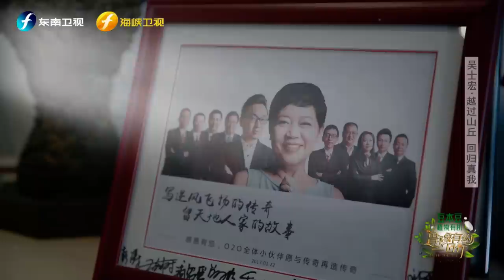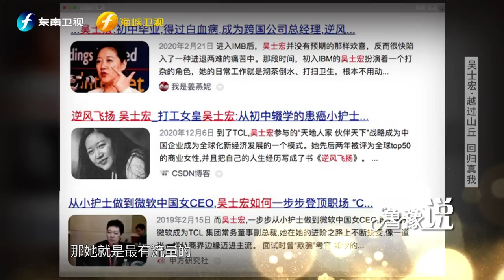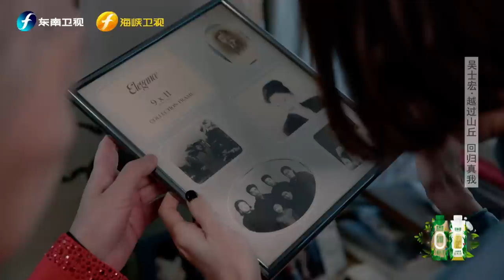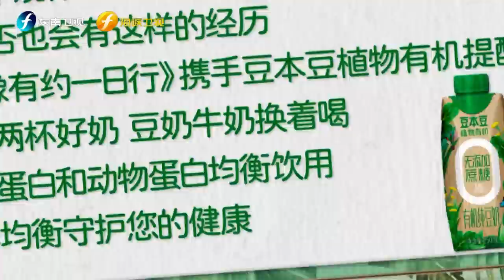【鲁豫有约一日行】打工女皇吴士宏：越过山丘 回归真我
【简介】
《鲁豫有约大咖一日行》是一档真人秀式访谈类节目。作为《鲁豫有约》全面升级后的全新节目，鲁豫将走出演播厅，全程探访各地多位顶级明星大咖，带观众来到名人大咖们的身边，展示他们不为人知的日常生活，提供有料又有趣的访谈新观点。